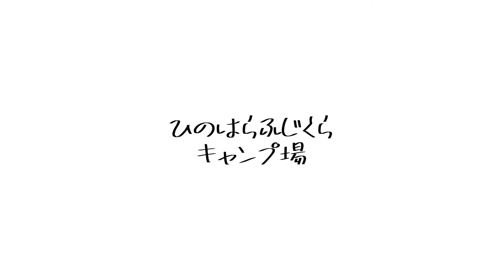【ハイイロチョッキリ】ドローン撮影/屋外施設【ひのはらふじくらキャンプ場】